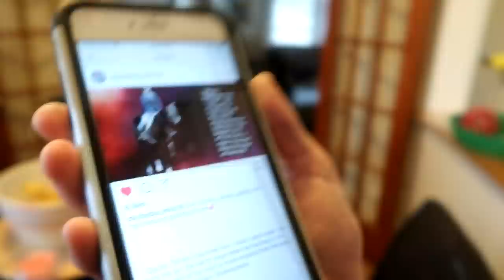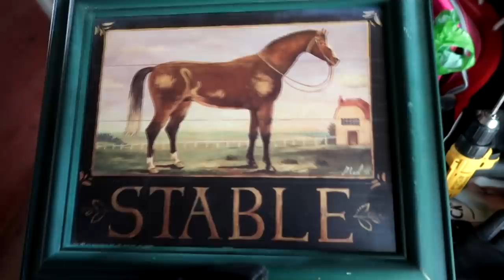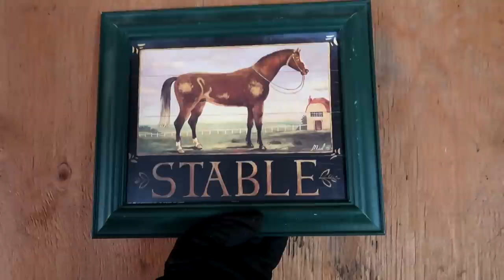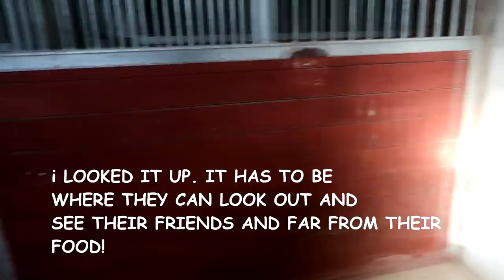SETTING UP THE BARN AND OUR FIRST JUMP! Day 016 (01/16/19)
SETTING UP THE BARN AND OUR FIRST JUMP!

07:13 Call It A Day (Cospe Remix) - Tommy Ljungberg

DaybyDayVlogs
110 North Front Street - A3,
Suite #213
Belleville, Ontario, K8P 0A6
Canada